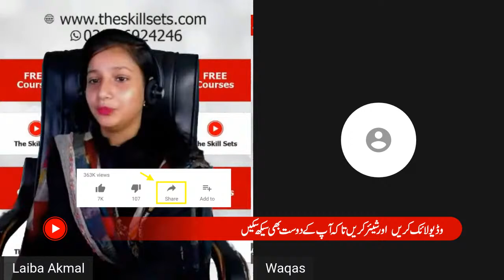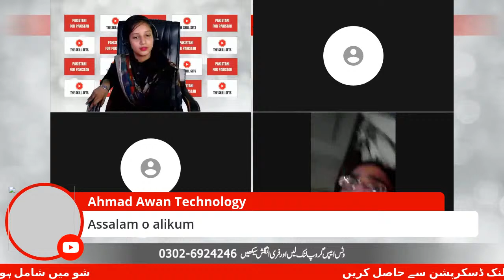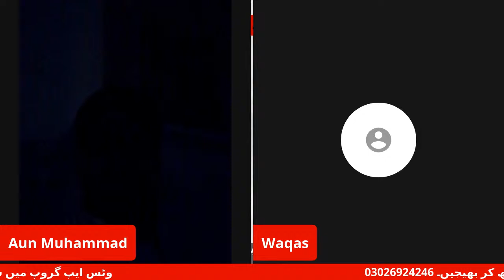Ep. 7: Spoken English Incubator Class | Spoken English Practice with Exercises | The Skill Sets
Test your spoken English skills! This is spoken English incubator class which will make you able to speak English fluently by practicing your speaking skills with other people. Spoken English incubator class is a great opportunity for those who want to improve their spoken English skills, because in this class you can test your English speaking skills live speaking with others. So, don’t get late, learn English spoken online and become a good English speaker.

Enhance your spoken English skills fast through Spoken English practice and exercises. Muhammad Akmal provides you fantastic opportunities to learn English fast through professional English practice with exercises on The Skill Sets.

If you are looking for how to speak English fluently or how to learn English spoken quickly, then watch Muhammad Akmal’s spoken English learning videos. M. Akmal is your spoken English guru on The Skill Sets who brings comprehensive spoken English course to make you able to speak English fluently. Through professional spoken English classes and English spoken practice, you can take your English speaking skills to the next level.

Watch English spoken class video daily on The Skill Sets to improve your English from basic. Muhammad Akmal’s spoken English lectures and exercises are very useful to develop and professional English accent. So, keep an on The Skill Sets daily to get English spoken lecture with Muhammad Akmal.

Your English coach Muhammad Akmal also offers you a professional English spoken course which is a comprehensive English course. Far Far English spoken course is the best spoken English course in Pakistan to learn English spoken in British and American accent.